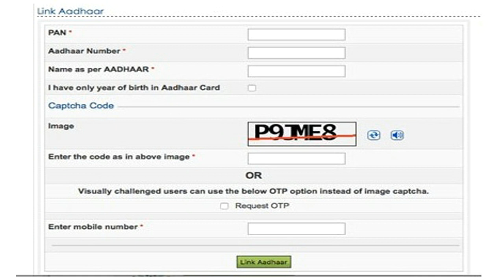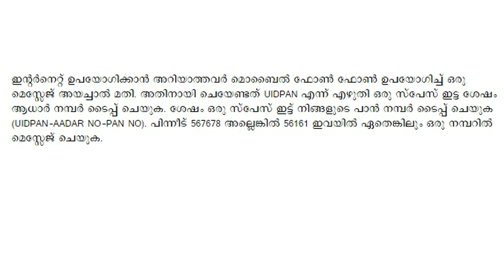How to Link PAN Card with Aadhaar Card (Malayalam)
Although the judgment is awaited, here's a low-down on how to link your PAN card with Aadhaar:
Enter log-in ID, password and date of birth
After logging in, go to your profile setting which has the option of linking your Aadhaar Card. Generally, a pop-up window appears, prompting you to link your PAN card with Aadhaar card.
Check if the details such as name, date of birth and gender appearing on screen match with those on your Aadhaar card.
Enter your Aadhaar card number and click on the 'link now' button. If details on both the cards match, your card will be linked instantly.